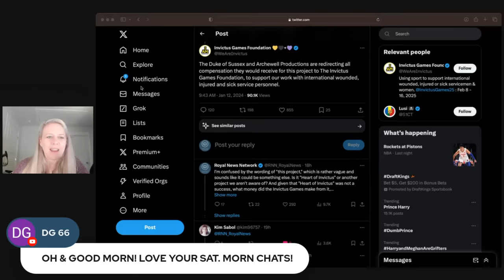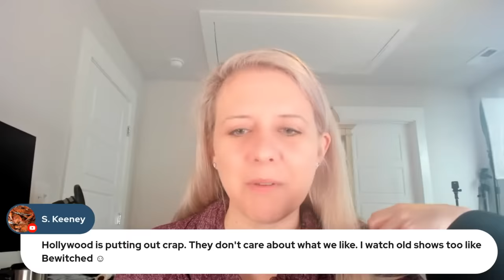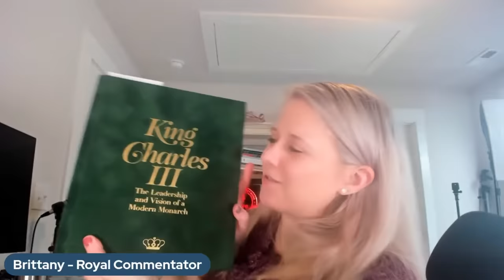Prince Harry's Aviation Award, Meghan Markle's Golden Globes Snub, Queen Margrethe's Abdication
YouTube.com/RoyalFashionNews